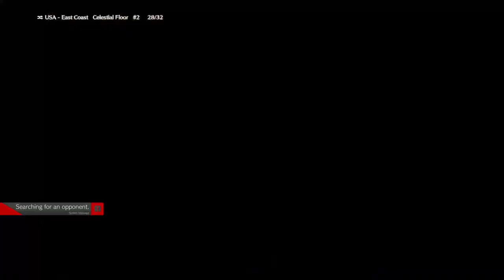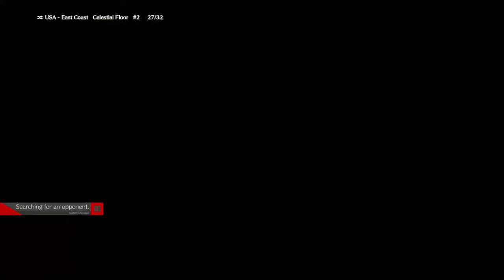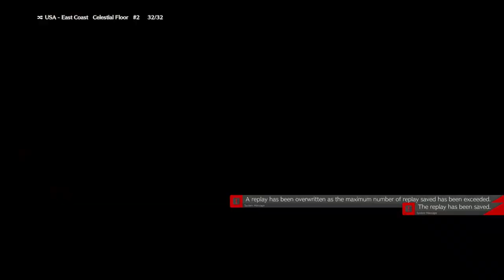🔴LIVE! Day 7 using claw grip in a fighting game! (Pad controller training arc)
(extra tags)